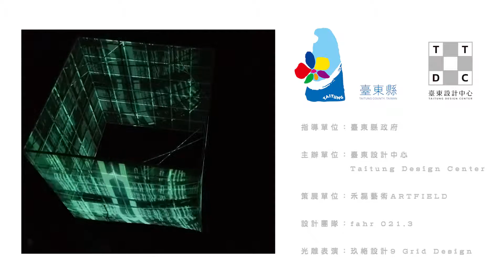光合台東｜Room For Nothing But Room For Everything－作品賞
一個城市中的舒適角落、一個窩、一個可以脫離世俗獨處或與朋友相聚的地方
一個療癒花園、一個綠洲、鬧市中的偏境，眾人共屬的所在

光合台東，為策展團隊 Artfield禾磊藝術 邀請葡萄牙新銳藝術團隊 FAHR 021.3 於臺東轉運站前方的鐵道草坪地景上提出的新作，以擁抱在地社區、因應台東的獨特氣候為設計初衷。
裝置以「Room For Noting But Room For Everything」為概念打造，於舊鐵道間迎向眾人，既具圖像性、空間性，也與舊火車軌道的長直線條展開趣味對話。並意圖於此創建ㄧ個城市中的舒適角落，活化空間氛圍、運用魔幻的空間場域使人們交流、對話。

在此介於魔幻與現實的開放角落，任何事件都有發生的可能。歡迎您到設計中心後方鐵道一起對話！

░戶外空間裝置藝術資訊░
地點｜臺東市鐵花路 369 號 - 舊台東鐵道車站 / 草坪地景上
主辦單位｜臺東縣政府
執行單位｜臺東設計中心 Taitung Design Center
策展單位｜Artfield禾磊藝術
藝術團隊｜FAHR 021.3

一個以人為本的城市提案中心
臺東設計中心　Taitung Design Center

░參觀導覽、邀約採訪及相關問題請洽TTDC FB░